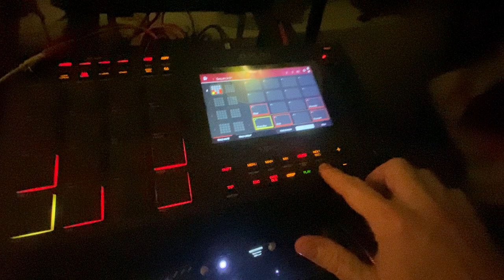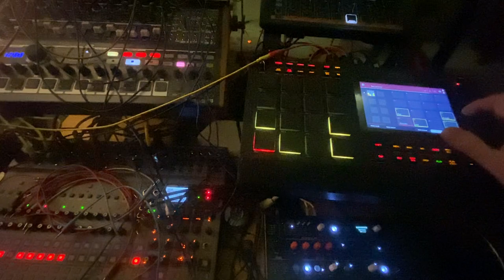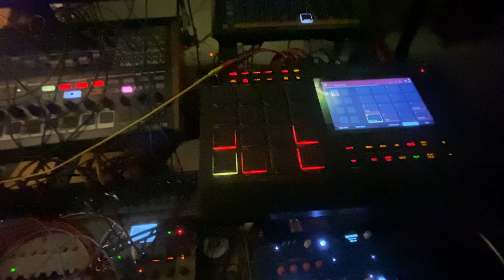Hot cocoa and gingerbread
My really good Lady Friend requested from me a piece of music that evokes the atmosphere of a quiet home where you can enjoy leftover treats and sweets that warm your heart and soul.